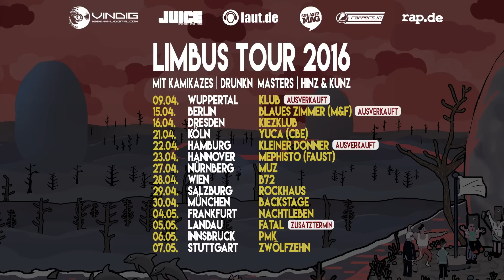Prezident - Melancholia (prod. v. Kamikazes)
Video Credits:
Idee / Skript / Orga / Schnitt: Prezident
Umsetzung / Kamera / Orga / Schnitt / Effekte: Victor Regardin
Darsteller: Wolfgang MacKeller-Leiss / Gerda Böken / Uwe Becker / Wolfgang Hiekel  / Robin / Shoam / Victor / Viktor

Rabatz Live 2024/25:

30.11.24 Wuppertal, Die Börse
01.03.25 Frankfurt, Das Bett
15.03.25 Hamburg, Hebebühne
04.04.25 Halle, Charles Bronson
05.04.25 Berlin, Gretchen
03.05.25 Köln, Yuca
30.05.25 Stuttgart, Im Wizemann